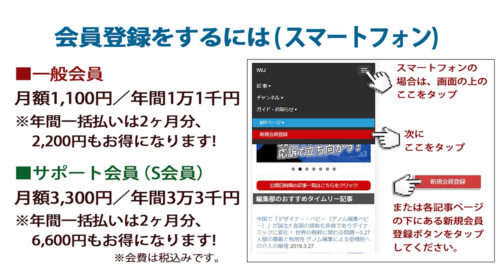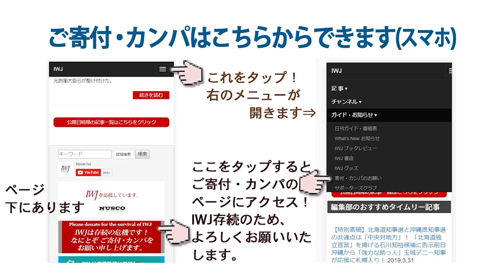東京大地塾 ―登壇：佐藤優氏（作家・元外交官）、鈴木宗男 参院議員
[場所] 東京・参議院議員会館

佐藤優氏「アメリカ、訳わかんないです。こういうわけわかんないところとは、できるだけ距離を置いて、『価値観の同盟』というのはそこそこにしておかないと大変なことになる」～5.24東京大地塾 ―登壇：佐藤優氏（作家・元外交官）、鈴木宗男 参院議員